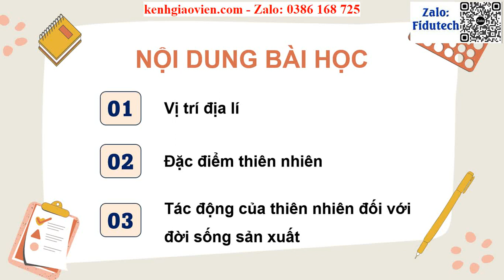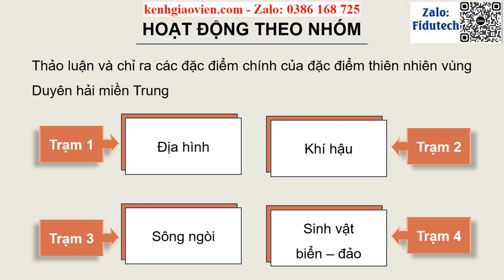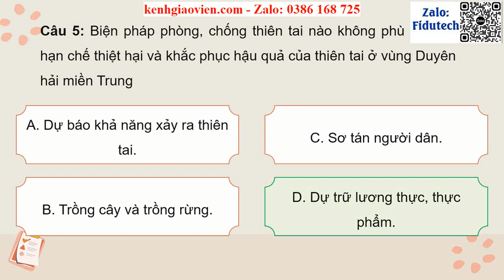Giáo án powerpoint Bài 14: Thiên nhiên vùng Duyên hải miền Trung | GA điện tử LS&ĐL 4 CTST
Phía trên là giáo án Powerpoint hay còn gọi là giáo án điện tử, giáo án trình chiếu Bài 14: Thiên nhiên vùng Duyên hải miền Trung | Sách Lịch sử và Địa lí 4 chân trời sáng tạo. Giáo án được làm với phong cách: hiện đại, đẹp mắt để tạo sự hứng thú cho học sinh.
Ngoài ra, chúng tôi có đầy đủ giáo án powerpoint các bài khác trong chương trình sách giáo khoa Lịch sử và Địa lí 4 chân trời sáng tạo. Tin chắc rằng: Khi sở hữu bộ giáo án này, việc giảng dạy của thầy cô sẽ trở nên nhẹ nhàng và đạt hiệu quả tốt.